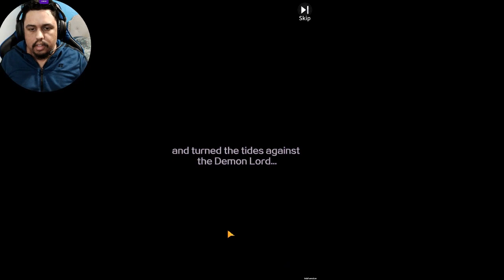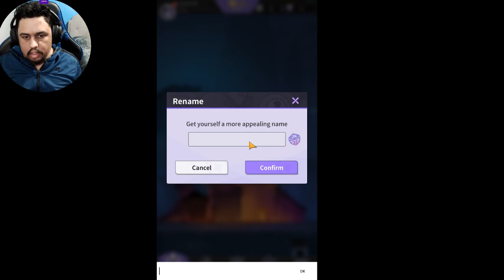Shadow Bunny tries out the villain path in Monster Never Cry [part 1]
Trying out a brand-new mobile game that lets YOU be the villain. It's a really well-made game. Playable only on mobile.